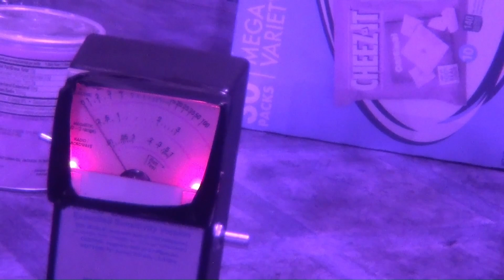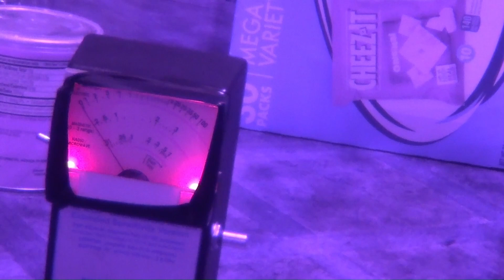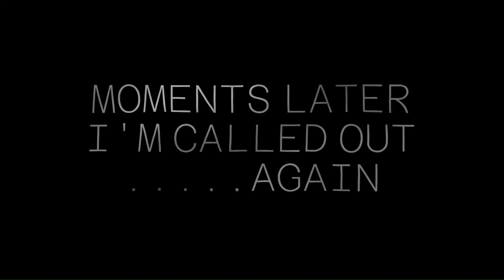POINT of CONTACT - Roads Hotel, Father John's, Holy Trinity Convent, Blackford County Jail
A taste of our stops along the way. Contact at multiple locations. This episode we have stops in, Indiana, Ohio and Wisconsin. The Roads Hotel, thanks to Mike Couch for having us. Father John's Microbrewery, still tons that need review. But we have found some great interaction so far. Holy Trinity Convent, the whole property is active. School, Convent and Church! And last but not least The Blackford County Jail. We had more activity in the residence than the jail itself. Granted a jail, not a prison.